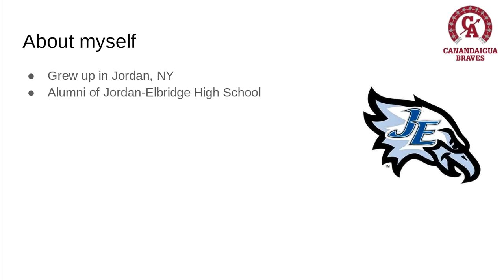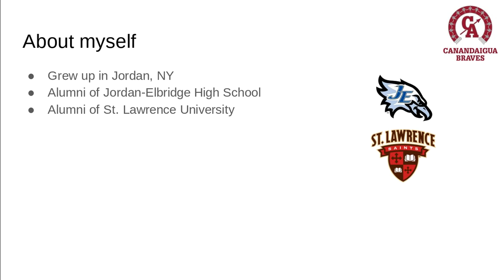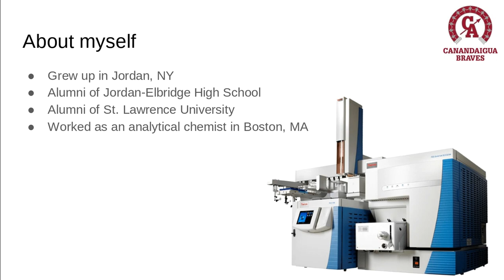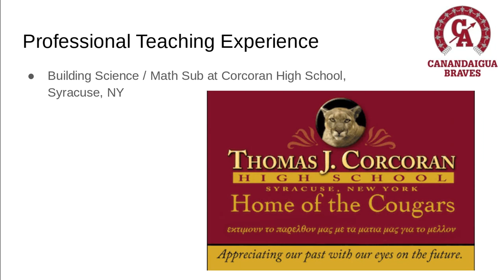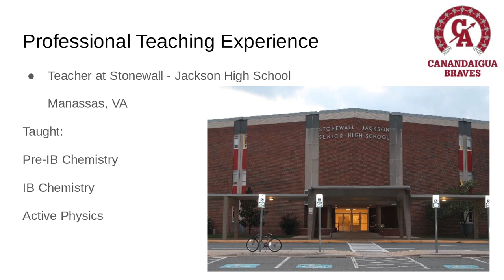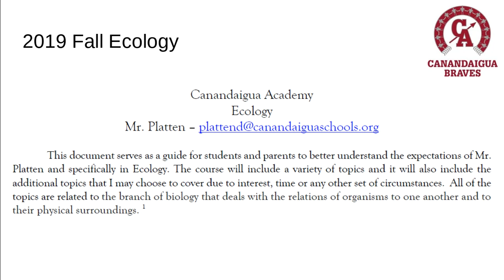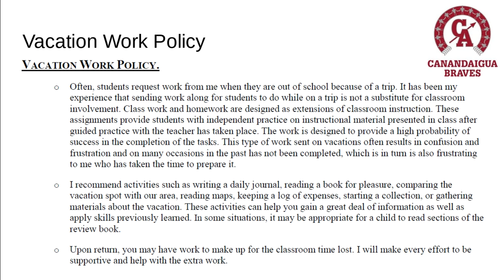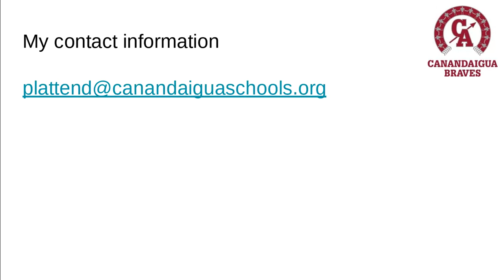Ecology Back to School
Parent Contact